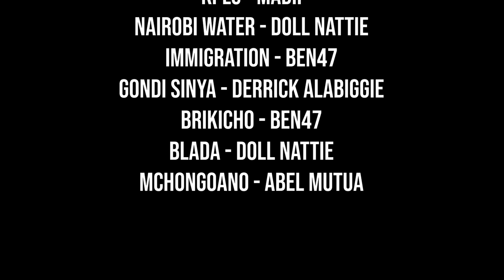Diaspora Pains - Mkurugenzi Minisodes 4 Ep 5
Click on this link to apply for an Absa One Current Account.